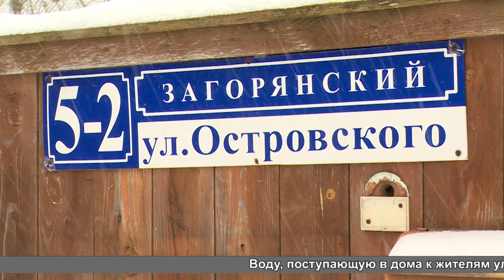Проверка качества воды в Загорянском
Вода из крана и из гидранта. Выездная комиссия Министерства ЖКХ Московской области и Администрации городского округа Щёлково проверила качество воды на улице Островского в Загорянком. О результатах расскажет Андрей Цеханович.